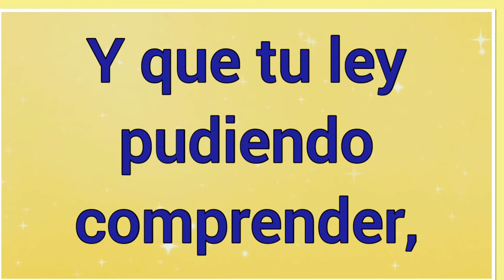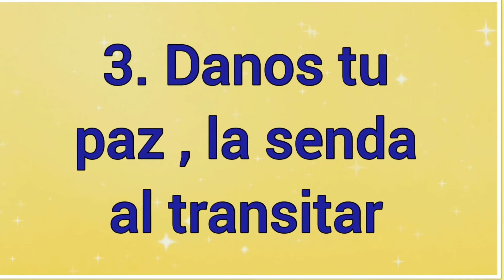Después De Haber Oído Tu Palabra